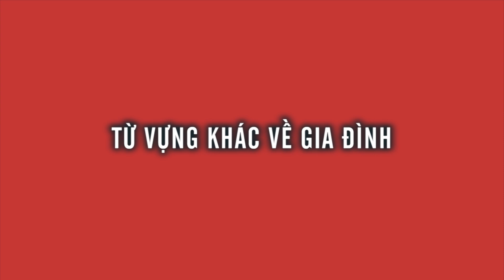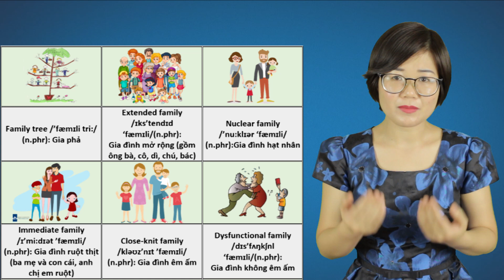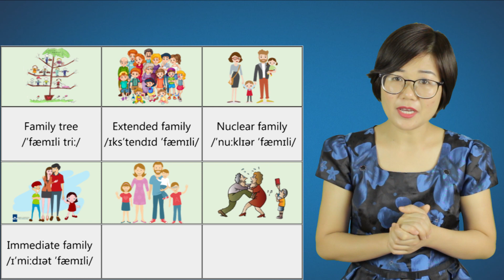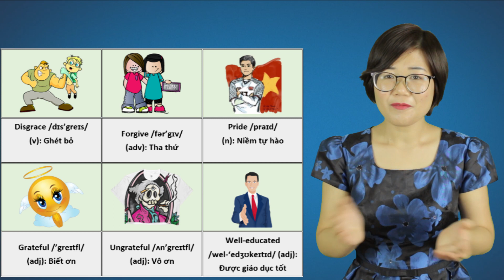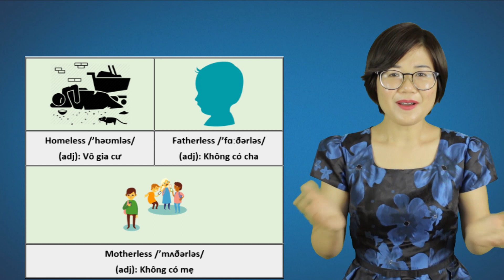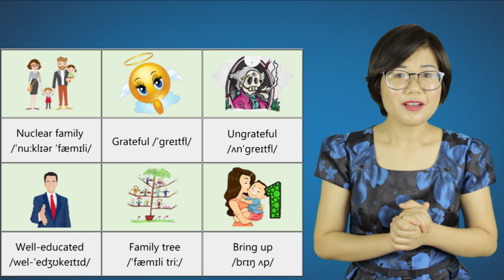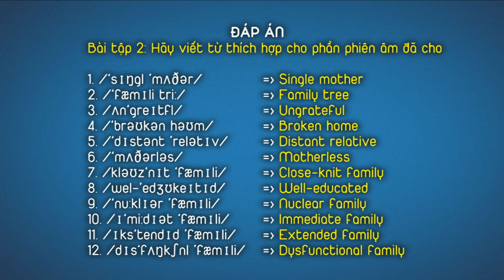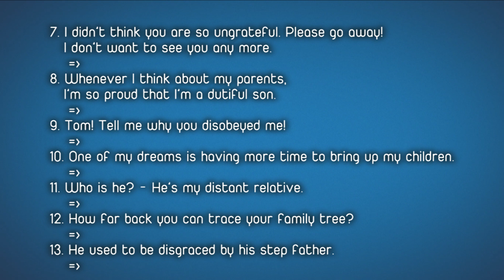KHÓA TỪ VỰNG 1 - Bài 38 - TỪ VỰNG KHÁC VỀ GIA ĐÌNH